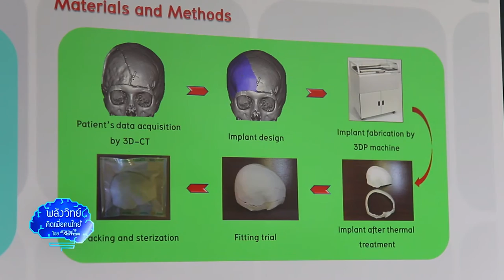พลังวิทย์ คิดเพื่อคนไทย ตอน ผลิตกะโหลกเทียมแบบมีรูพรุนด้วยเครื่องพิมพ์สามมิติ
รายการพลังวิทย์ คิดเพื่อคนไทย โดย สวทช. ครั้งนี้เสนอตอน ผลิตกะโหลกเทียมแบบมีรูพรุนด้วยเครื่องพิมพ์สามมิติ